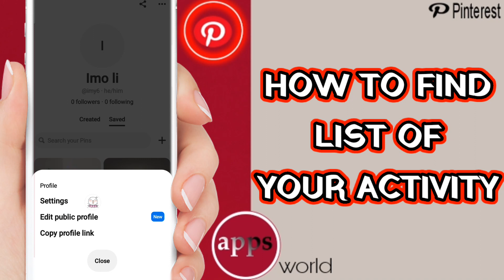How To Find List Of Your Activity On Pinterest App